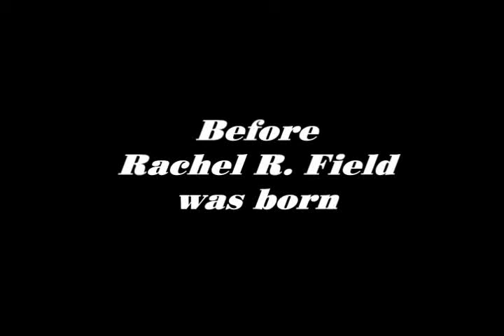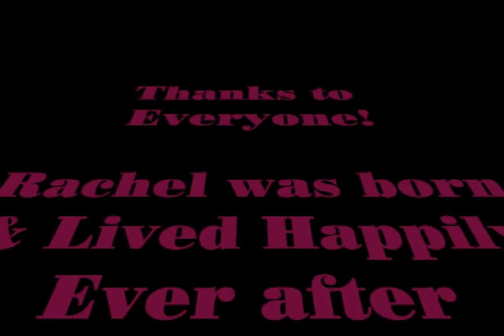Before Rachel R. Field was Born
People came bearing gifts